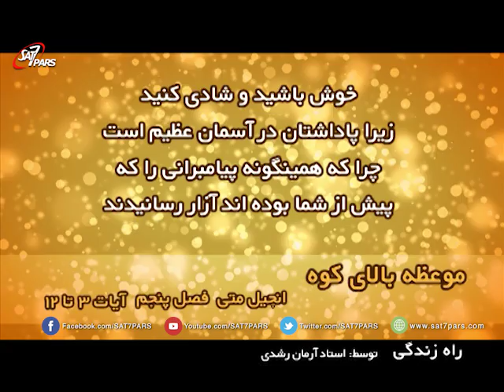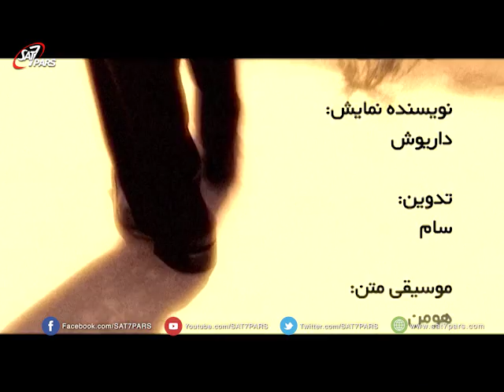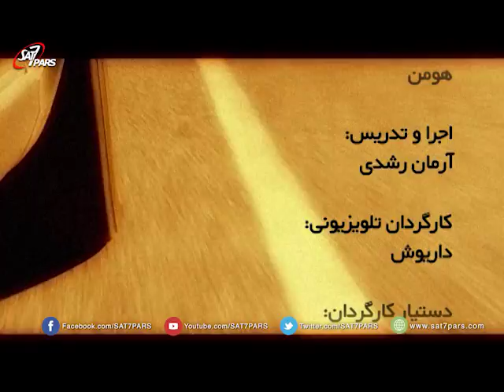راه زندگی - قسمت سوم ٬رحمت و شجاعت